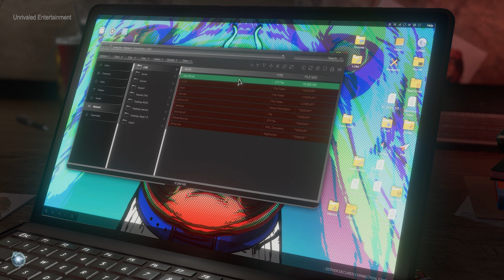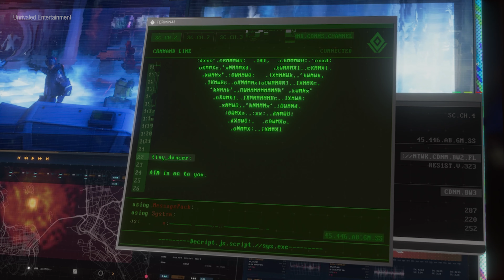Marvel's Avengers PC Gameplay Walkthrough Part 3 (4K Ultra Max Settings)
Marvel's Avengers is an upcoming action-adventure video game developed by Crystal Dynamics and published by Square Enix. Based on the Marvel Comics superhero team the Avengers, the game is inspired by the long-running comic book mythology and adaptations in other media. The game's main storyline takes place five years after A-Day, a celebratory day for the Avengers wherein a tragedy resulted in death and destruction, and the Avengers were blamed. The team is forced to reassemble to save the world from peril in the form of A.I.M. led by George Tarleton / M.O.D.O.K., which threatens to end the world from superpowers.

The gameplay is presented from a third-person perspective and can be playable in both single-player and multiplayer; the game features an online co-op mode, allowing players to assemble a team of heroes of their own. The initially playable characters are Steve Rogers / Captain America, Tony Stark / Iron Man, Bruce Banner / Hulk, Thor, Natasha Romanoff / Black Widow, and Kamala Khan / Ms. Marvel, with more becoming available to players post-launch as free updates, which also includes new regions to be explored. Each hero possesses a variety of costume customization features, as well as the capacity to upgrade their powers and abilities using a skill tree.